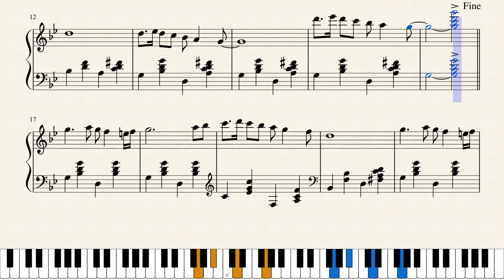Hör ich das Mühlrad gehen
My elaboration of Short Melody No. 37. I was looking for some additional lyrics and stumbled across the beautiful poem below, by Joseph Freiherr von Eichendorff (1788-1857). With emotions going up and down, I think it suits very well.

- Das zerbrochene Ringlein -

In einem kühlen Grunde
Da geht ein Mühlenrad
Mein’ Liebste ist verschwunden,
Die dort gewohnet hat.

Sie hat mir Treu versprochen,
Gab mir ein’n Ring dabei,
Sie hat die Treu’ gebrochen,
Mein Ringlein sprang entzwei.

Ich möcht’ als Spielmann reisen
Weit in die Welt hinaus,
Und singen meine Weisen,
Und geh’n von Haus zu Haus.

Ich möcht’ als Reiter fliegen
Wohl in die blut’ge Schlacht,
Um stille Feuer liegen
Im Feld bei dunkler Nacht.

Ich weiß nicht, was ich will —
Ich möcht’ am liebsten sterben,
Da wär’s auf einmal still!